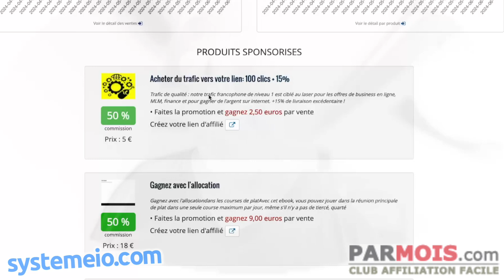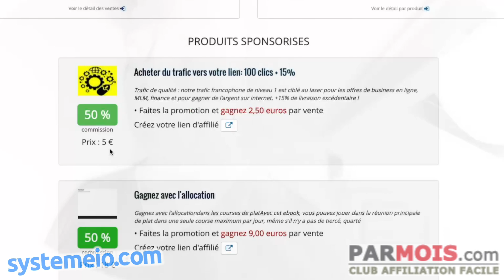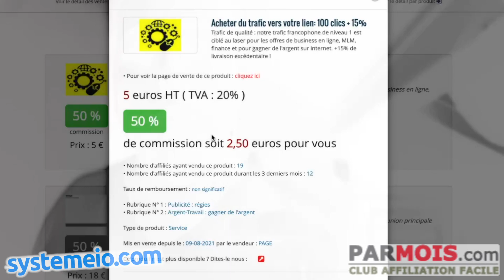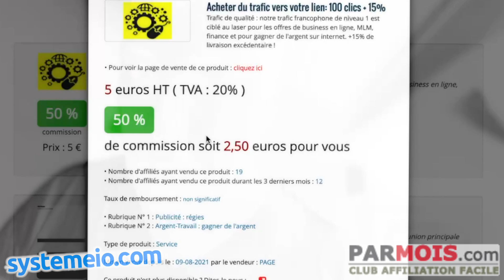Acheter du trafic vers votre lien 100 clics - 50% d'affiliation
🌟 Achetez du Trafic vers Votre Lien - 100 Clics pour seulement 5€ ! 🌟

🚀 Vous cherchez à augmenter le trafic vers votre site web ? Découvrez notre offre incroyable : 100 clics pour seulement 5€ ! Et ce n'est pas tout, vous obtenez 15 clics supplémentaires, soit un total de 115 clics ! 😍

💼 Affiliés, cette offre est pour vous ! Vous pouvez gagner 50% de commission sur chaque vente. En d'autres termes, vous gagnez 2,50€ par vente effectuée. C'est une opportunité en or pour booster vos revenus. 💸

📈 Pourquoi choisir cette offre ?

Trafic garanti : Augmentez les visites sur votre site, page produit, chaîne YouTube, ou liste d'email.
Satisfaction garantie ou remboursé : Vous bénéficiez d'une garantie de remboursement de 30 jours, sans aucune question. 🚫❓
Facilité d'achat : Achetez 100, 200, ou même jusqu'à 2000 clics. Vous pouvez aussi opter pour un trafic quotidien pendant un an. 📅
👍 Simple et sans risque : Testez la qualité du trafic sans prendre de risques financiers. Si vous n'êtes pas satisfait, vous pouvez obtenir un remboursement complet. C'est unique sur le marché ! 🔄

📝 Comment promouvoir cette offre ?

Créez votre lien affilié sur un TPE.
Profitez des commissions sur chaque vente réalisée grâce à votre lien affilié.
📣 Ne manquez pas cette chance d'augmenter votre trafic facilement et efficacement !

👉 Cliquez ici pour créer votre lien affilié et commencer à promouvoir

Si vous avez des questions, n'hésitez pas à les poser en commentaire ! 📩